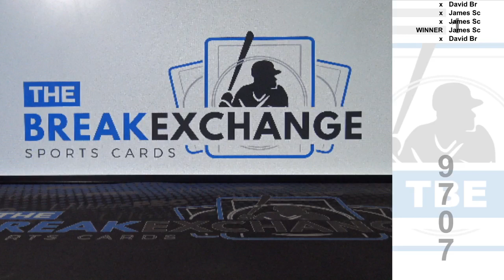RAZZ - 1979 Topps Pete Rose (Break ID: 9707)